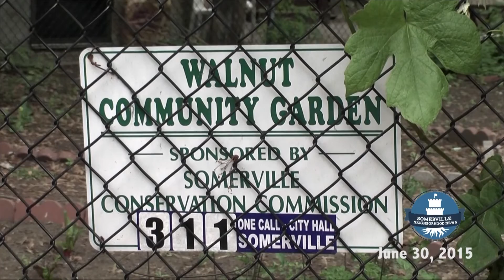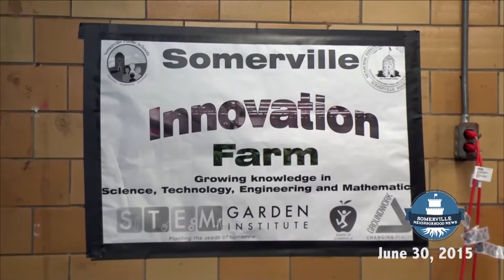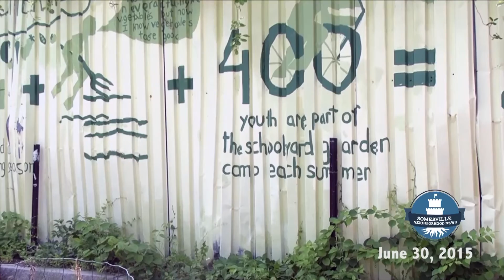Urban Agriculture in Somerville - SNN #43 - 6/30/15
Somerville, MA, June 30, 2015–  Somerville is the most densely populated city in New England. But individual garden plots and agricultural initiatives aren't just growing food, they're growing community.